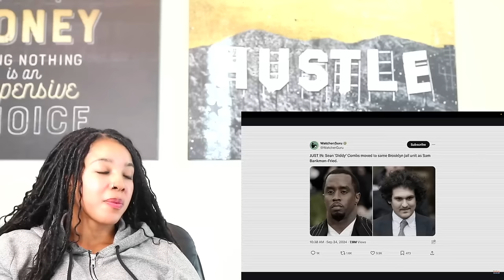Every Allegation Against P. Diddy Explained | Reaction